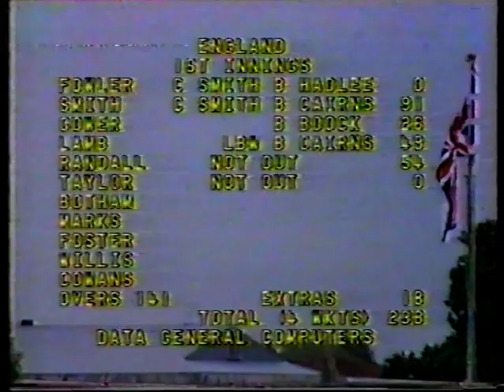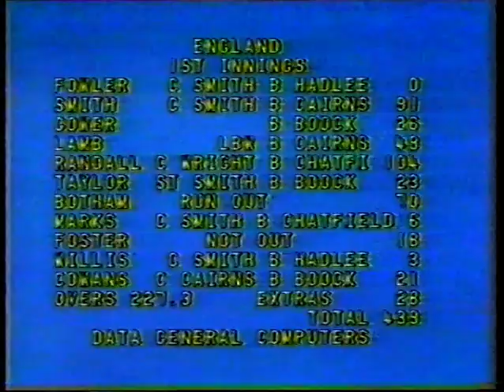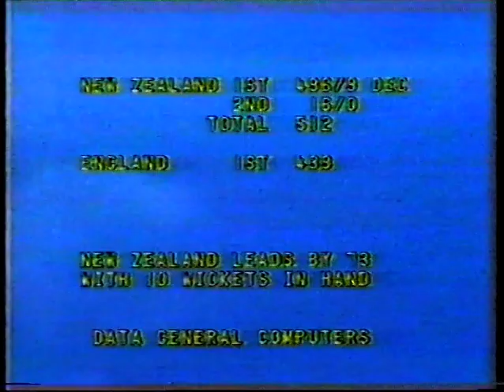NEW ZEALAND v ENGLAND 3rd TEST MATCH DAY 5 AUCKLAND FEBRUARY 15 1984 DEREK RANDALL IAN BOTHAM